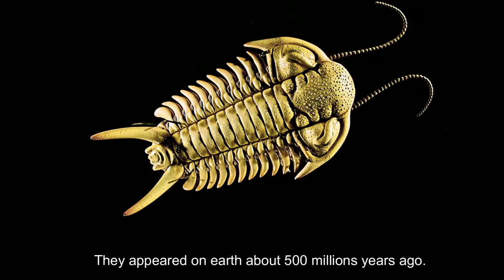2022.05.29 - The Gravitrax trilobite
When suddenly a prehistorical arthropode pops up in your living room!